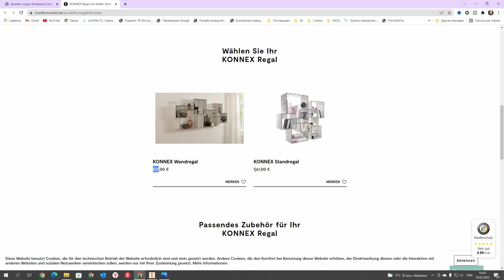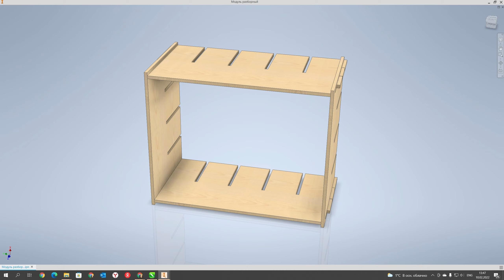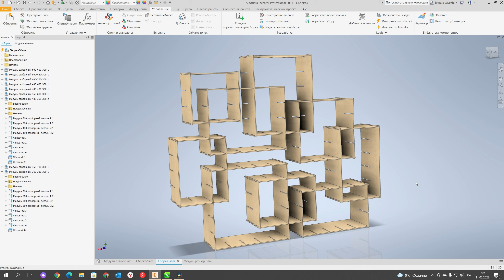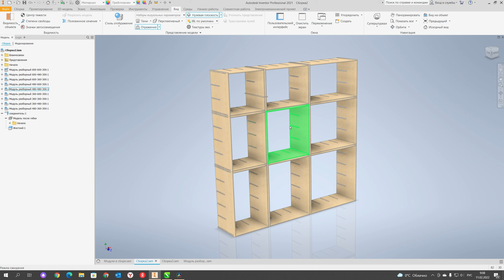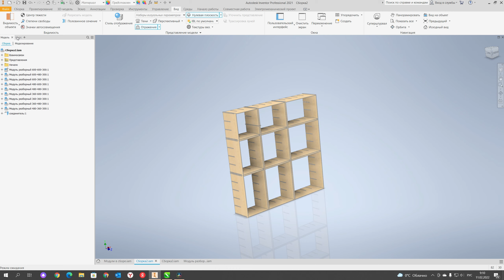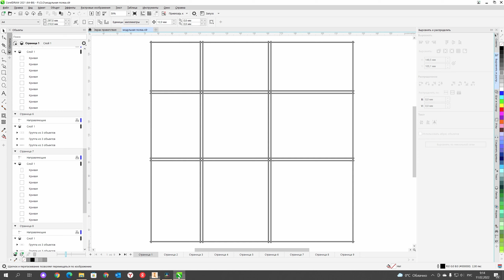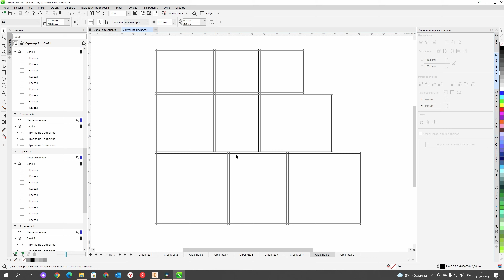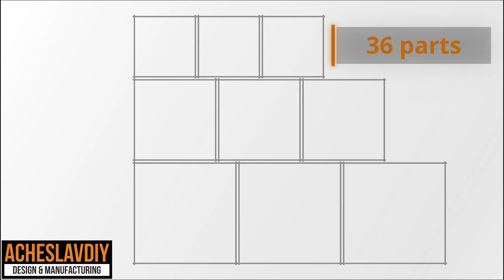Супер Идея! Модульная система стеллажа и полок Konnex по-русски!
Что русскому хорошо, то ... . Дальше продолжать не буду. 😀
Покажу Вам Русскую версию системы KONNEX от дизайнера Florian Gross, переработана мной.
KONNEX предназначен для людей, которым нравится постоянно переделывать и организовывать свое окружение. И именно это возможно с этой инновационной новой системой слотов. Базовый набор, состоящий из трех модулей, можно индивидуально собрать в стеллаж. Кроме того, можно добавить различное количество базовых наборов, чтобы сформировать уникальное полочное пространство: гребенчатые прорези вставляются в боковые стенки другого куба, образуя большую систему стеллажей. То, как вы решите собрать их своими руками вместе, зависит от ваших предпочтений, дизайна и случая, и поэтому может быть адаптировано к любому пространству, и любой ситуации.

Эта система получила 7 наград за дизайн.

Кастомизация или по-другому Вариативность ограничена тремя размерами модулей.

В этом видео покажу идею для дома.  В моём варианте можно не ограничиваться кубами, а собирается на месте, без использования инструментов. Мебель из фанеры встречается в дизайне и иногда она может лучше подойти. Все полки разборные, а в России уже предлагаются услуги по лазерной резке фанеры. Всё что Вам надо это купить качественную фанеру, заказать лазерную резку, и собрать навесную полку своими руками или Стеллаж, а можно и стеллаж, и навесную полку. Думаю для дома в самый раз, тем более это обойдётся дешевле чем оригинал, при этом функциональность выше.

Сделать контуры деталей не составит большого труда. Если есть желание собрать полку своими руками. Пишите в комментариях.

Выберите свою полку KONNEX RUS made by AcheslavDIY

01:00 Модульная система KONNEX Florian Gross в Inventor
01:50 Переосмысление Идеи модульной системы KONNEX
02:00 Как собрать полку. Фиксация.
03:00 Изменение размеров через форму в Inventor
04:00 Преимущества
07:49 Экспорт граней DXF в автоматическом режиме
09:40 Варианты стеллажей